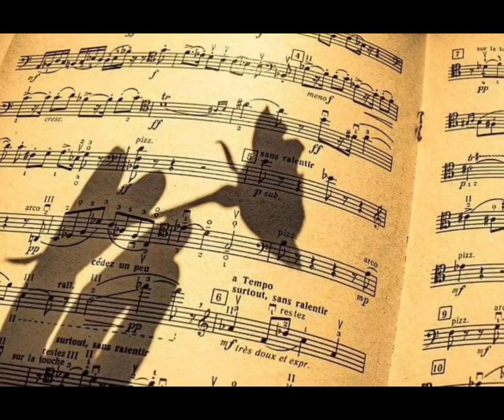الأعشاب المفيدة لصحه الصوت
Follow @bassem.sulieman

أعشاب مفيدة للصوت مجربة ونصائح من الأطباء
يُعدّ الحفاظ على صحة الصوت أمرًا بالغ الأهمية، خاصةً لمَن يعتمدون على أصواتهم بشكل كبير في عملهم أو حياتهم اليومية.

ولذلك، يلجأ الكثيرون إلى استخدام الأعشاب الطبيعية لعلاج مشاكل الصوت المختلفة، مثل:

البحة:
اليانسون: يُساعد اليانسون على تهدئة الحلق وتخفيف الالتهاب، ويُمكن شرب منقوع اليانسون مع العسل أو إضافته إلى كوب من الحليب الدافئ.
الزنجبيل: يُعرف الزنجبيل بخصائصه المضادة للالتهابات، ويُمكن مضغه أو شرب شاي الزنجبيل مع العسل.
الكركم: يُساعد الكركم على تقوية جهاز المناعة ومحاربة العدوى، ويُمكن إضافة الكركم إلى الطعام أو شرب شاي الكركم مع العسل.
الخُشْخُشَة:
الملوخية: تُساعد الملوخية على ترطيب الحلق وتخفيف الالتهاب، ويُمكن شرب عصير الملوخية الطازج أو تناول شوربة الملوخية.
الزعتر: يُعرف الزعتر بخصائصه المضادة للالتهابات والمضادة للبكتيريا، ويُمكن شرب شاي الزعتر مع العسل.
الجزر: يُعدّ الجزر غنيًا بفيتامين أ، الذي يُساعد على تقوية الجهاز المناعي وتحسين صحة الحلق.
فقدان الصوت:
العسل: يُساعد العسل على تهدئة الحلق وتخفيف الالتهاب، ويُمكن تناوله بمفرده أو إضافته إلى مشروبات دافئة مثل شاي الأعشاب أو الحليب.
الليمون: يُعدّ الليمون غنيًا بفيتامين سي، الذي يُساعد على تقوية جهاز المناعة ومحاربة العدوى، ويُمكن شرب عصير الليمون مع العسل أو إضافته إلى كوب من الماء الدافئ.
زيت الزيتون: يُساعد زيت الزيتون على ترطيب الحلق وتخفيف الالتهاب، ويُمكن غرغرة الفم بزيت الزيتون الدافئ.
نصائح من الأطباء للحفاظ على صحة الصوت:

شرب الكثير من الماء: يُساعد الماء على ترطيب الحلق والحفاظ على صحة الأغشية المخاطية.
تجنب التدخين: يُعدّ التدخين من أهم العوامل التي تُضرّ بصحة الصوت وتُسبّب البحة وفقدان الصوت.
الحصول على قسط كافٍ من النوم: يُساعد النوم على إعادة شحن الجسم وتقوية جهاز المناعة، مما يُساعد على مقاومة العدوى التي تُسبّب مشاكل في الصوت.
تجنب الصراخ: يُسبب الصراخ إجهادًا للأحبال الصوتية، ويُمكن أن يُؤدّي إلى البحة وفقدان الصوت.
استخدام المرطب: يُساعد المرطب على ترطيب الهواء في المنزل أو مكان العمل، مما يُساعد على منع جفاف الحلق.
الاستراحة عند الشعور بالتعب: يجب على من يعتمدون على أصواتهم بشكل كبير أن يأخذوا فترات راحة من التحدث، خاصةً إذا شعروا بالتعب أو البحة.
من المهم استشارة الطبيب في حال استمرار مشاكل الصوت لفترة طويلة أو إذا كانت مصحوبة بأعراض أخرى مثل الحمى أو صعوبة التنفس.